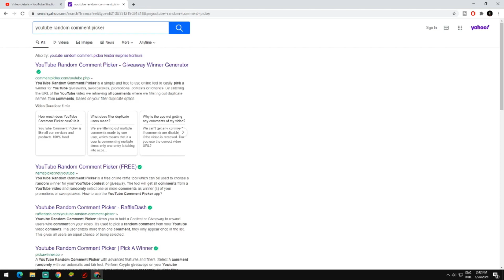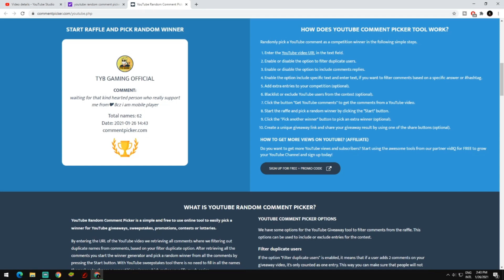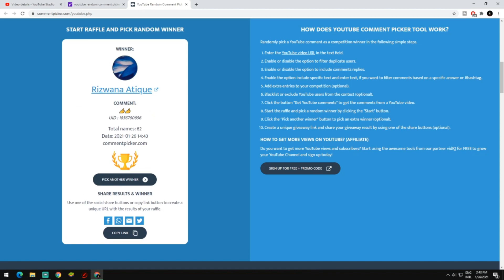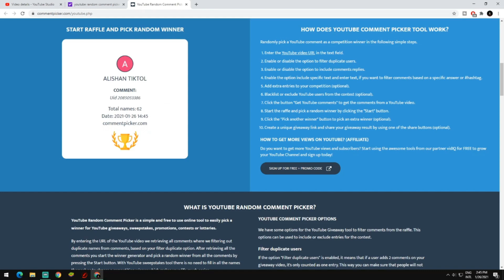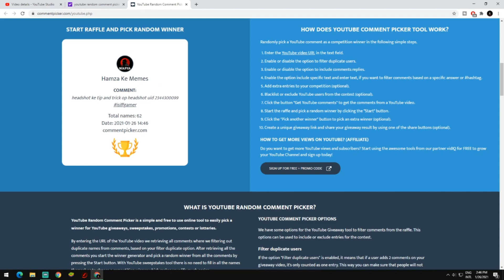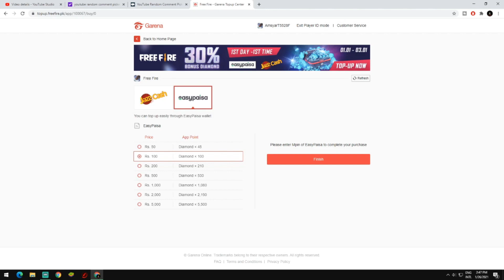WHO WHO WIN GIVEWAY :: NEXT GIVEWAY ON 1.30K :: BE CONNECTED ❤❤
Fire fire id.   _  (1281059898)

1. Garena  Free fire Indonesia live
2.  Garena  Free fire Barzil live
3. Garena  Free fire Brasil live
4. Garena  Free fire India live
5.Garena  Free fire Singapore live
6.Garena  Free fire Thailand live

NEXT CHALLENGE